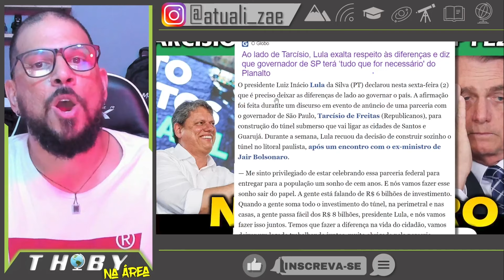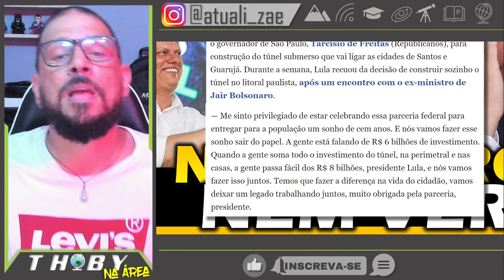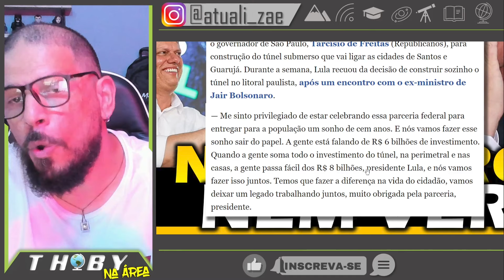#527 TARCÍSIO E LULA JUNTOS CONTRA BOLSONARO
- Lula e o governador de São Paulo Tarcísio de Freitas se unem para lançar uma obra de 8 bilhões que vai ligar as cidades de Santos até o Guarujá.
- Lula e Tarcísio trocam elogios em festa de lançamento do projeto.